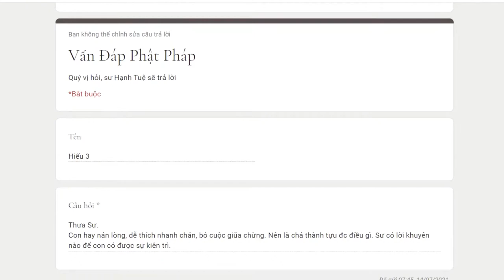Nên làm gì khi hay nản lòng, dễ thích nhanh chán, bỏ cuộc giũa chừng.